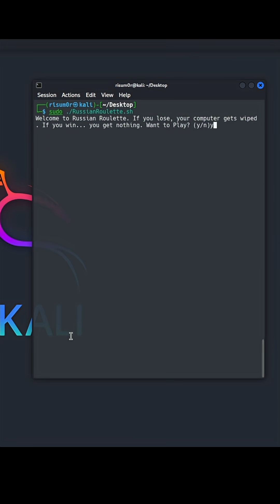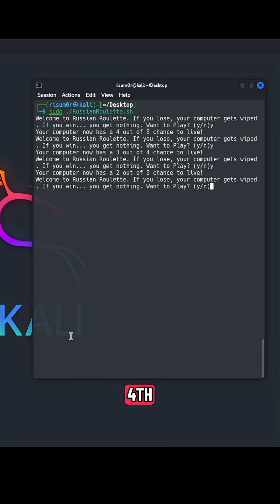I made the DUMBEST game of all time! - you should never play it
A digital version of Russian Roulette that runs a destructive command if you lose. This is a 100% safe simulation in a controlled lab — DO NOT try this on a real system.

In this short, I explain what the infamous sudo rm -rf / command actually does, why it’s so dangerous, and show why you should never run mystery scripts. This is purely for cybersecurity education and awareness.

Learn safely. Hack ethically. 🔐